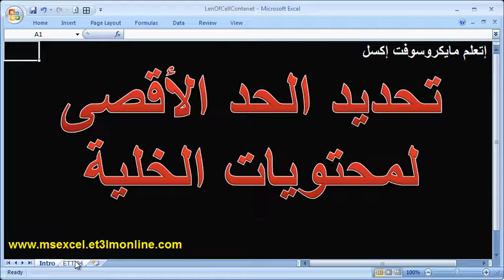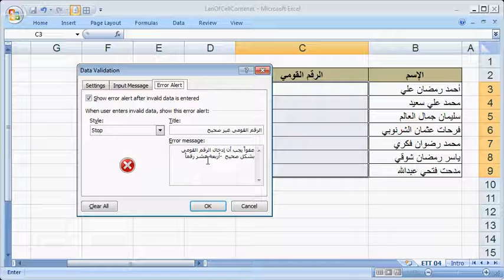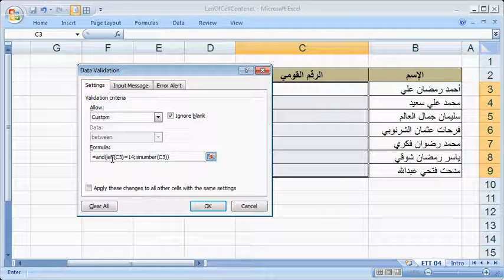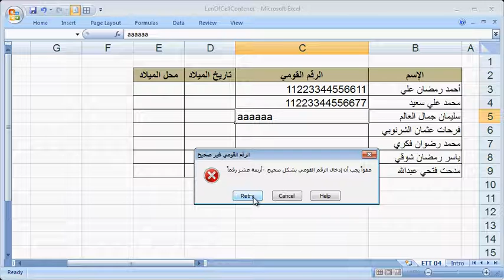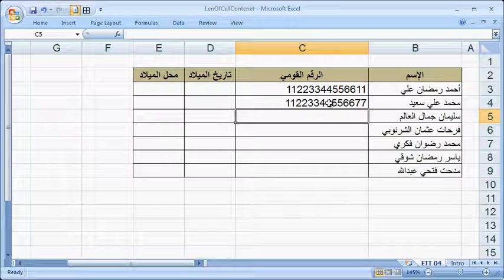تحديد الحد الأقصى ونوع البيانات بالخلية | اكسل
تعلم إستخدام الدوال LEN و ISNUMBER و AND والدمج بينهما لتحديد عدد الأحرف بالخلية وكذلك تحديد نوع البيانات التي سيتم إدخالها وذلك من خلال الأداة Data Validation

تويتر » excel training, excel help, microsoft excel help, excel courses